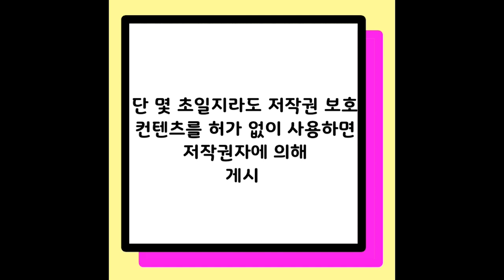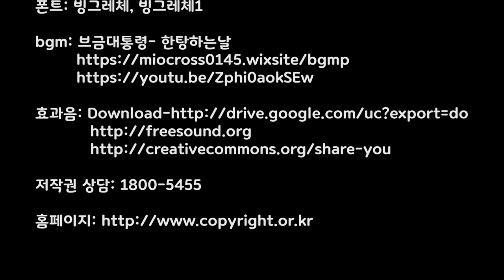유튜버가 되고 싶다고요?그럼 이 퀴즈부터 풀어요. /대학생저작권서포터즈/고민중생각중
프로 유튜버가 되기 위한 저작권 OX퀴즈
하나도 빠짐없이 다 맞혀야 해요!

2019 대학생저작권서포터즈 9월 두 번째, 고민중생각중(7팀)